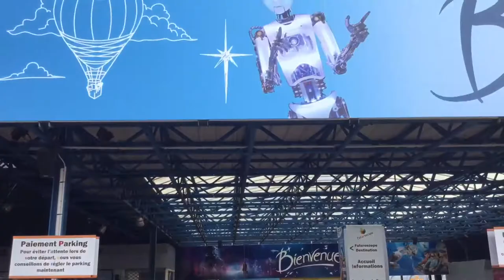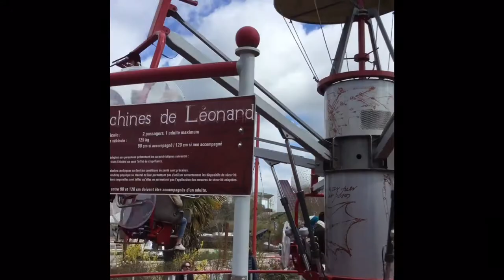Vlog au Futuroscope 😝😝